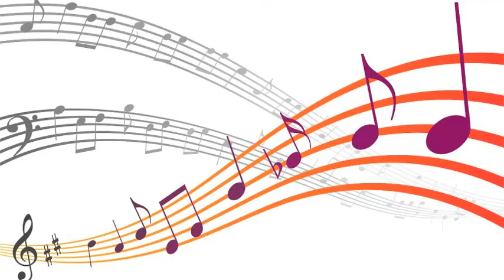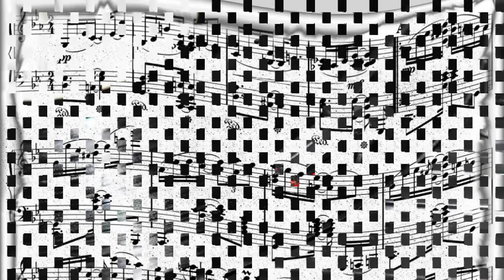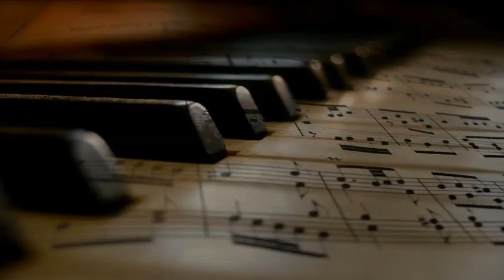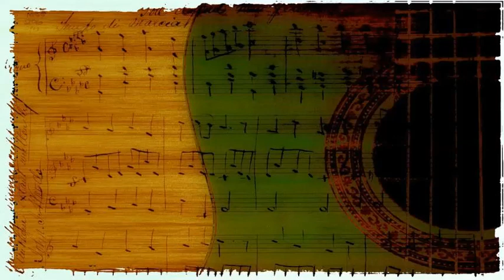Louis Armstrong - You Rascal You